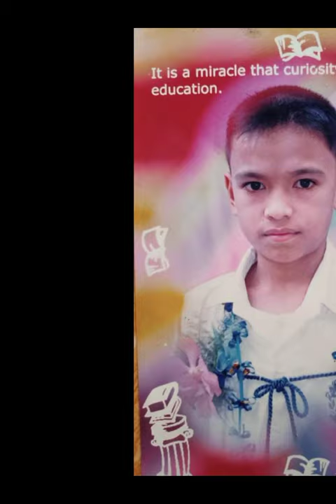Larry and Joyce Growing Up Photos AVP - Wedding 2021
Larry and Joyce Wedding 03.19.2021
Growing Up Photos AVP.

Prenup and wedding photos: FPVStudio
Video Editing App: CAPCUT
Music: I like you so much, You'll know it by Ysabelle Cuevas